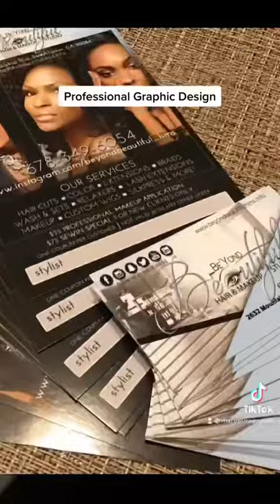Branding Challenge For Entrepreneurs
Cohesive branding is more than using the same templates and clip art on marketing. The quality of investment directly affects your return. Checkout our article